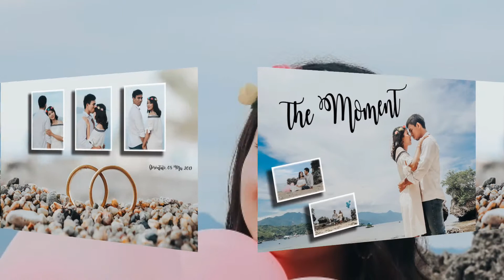Konsep Foto pantai [WEDING] ~The Moment~ Santi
Assalamualaikum 😇😇

Yang penasaran dengan hasil foto momen part_1😍
Ini aku kasih liat foto editing momen part_1😇
Nanti tunggu kelanjutannya untuk momen part_2 ya kak😇
Karna dukungan kalian sangat berarti buat aku😀agar aku bisa lebih semangat lagi buat kontennya😁
Buat kaka.. Kira* momen apa yang bisa aku buat selanjutnya..?
Dan di tunggu yaaa momen part_2 nya😍😍😍
Trimakasih 😇😇😇😇😇